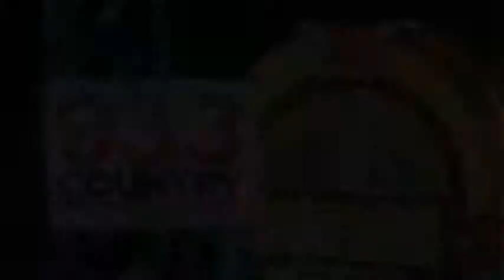Fort McMurray Public Schools Teams Up With Heritage Park